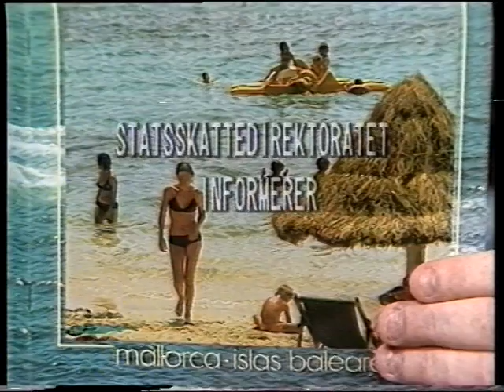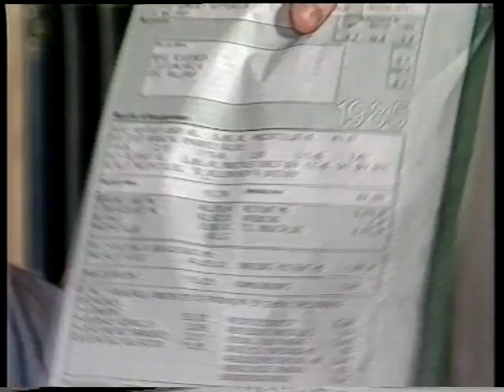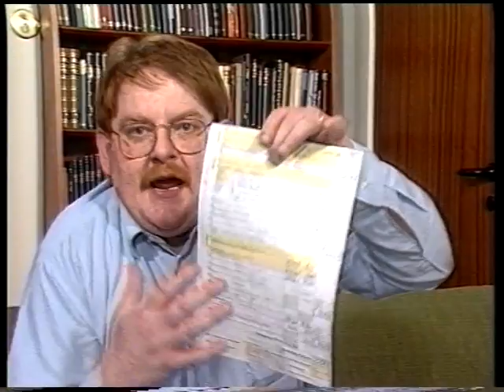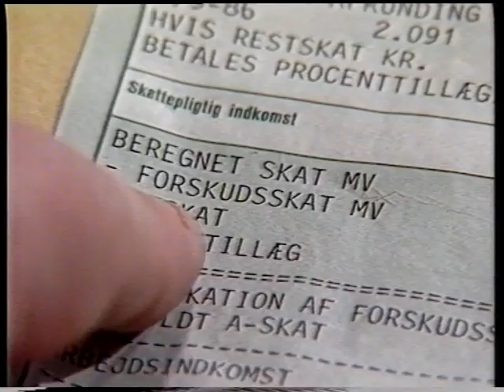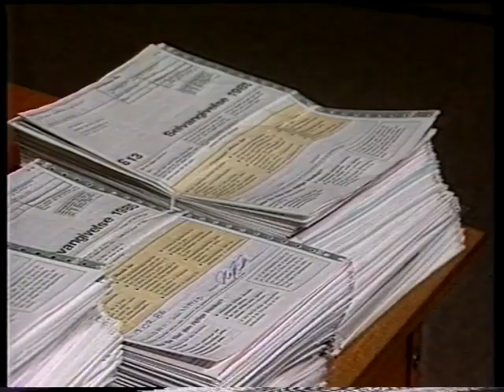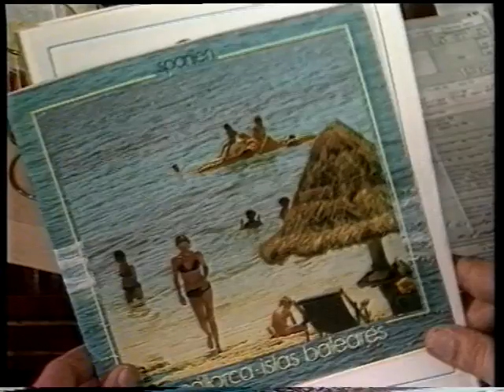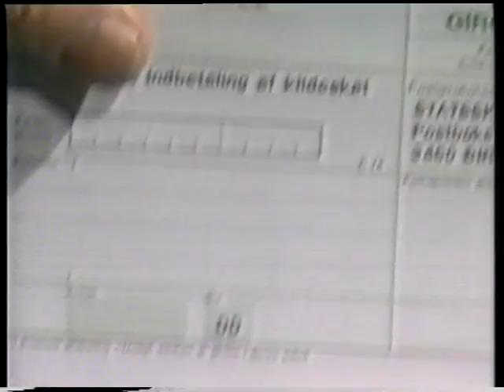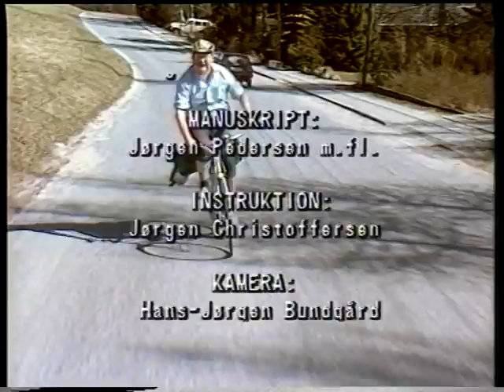aarsopgoerelse 1985 UDS 19860400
Årsopgørelsen 1985 - produceret af Saktteministeriet
Medvirkende: Ole Thestrup, Ulf Pilgaard og Niels Martin Carlsen